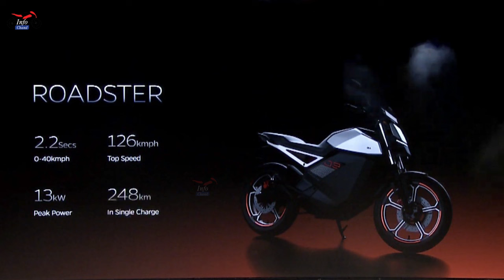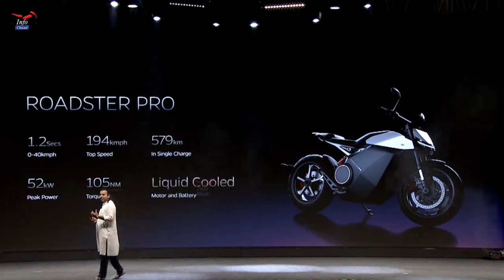என்ன 579km MILEAGE யா புதிய OLA ROADSTER ELECTRIC BIKE